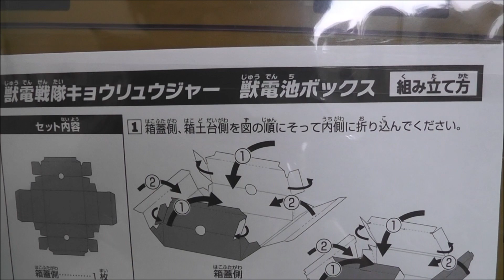獣電池ボックス（JYUDENCHI BOX） 獣電戦隊キョウリュウジャー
トイザらスでキョウリュウジャー関連商品を3000円以上購入で貰える獣電池ボックスです。
紙ですが、組み立てるとそこそこしっかりしているように思います。
It is a JYUDENCHI Box to get at ToysRus.